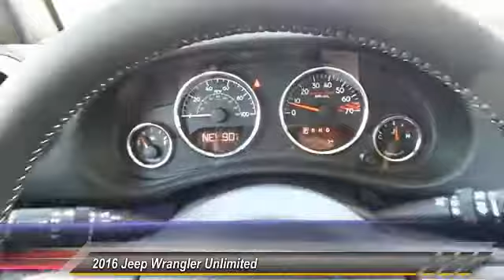2016 Jeep Wrangler Unlimited Odessa TX GL292274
2016 Jeep Wrangler Unlimited 4WD 4dr Rubicon Hard Rock

Nav System, 4x4, Satellite Radio, Premium Sound System, BODY COLOR 3-PIECE HARD TOP, TRANSMISSION: 5-SPEED AUTOMATIC (W5A5... ENGINE: 3.6L V6 24V VVT, RADIO: 430N. Mojave Sand Clear Coat exterior, Rubicon Hard Rock trim. CLICK ME! KEY FEATURES INCLUDE 4x4, Premium Sound System, Satellite Radio, Aluminum Wheels. Keyless Entry, Privacy Glass, Steering Wheel Controls, Child Safety Locks, Rollover Protection System. OPTION PACKAGES QUICK ORDER PACKAGE 24J RUBICON HARD ROCK Engine: 3.6L V6 24V VVT, Transmission: 5-Speed Automatic (W5A580), Rubicon Hard Rock Package, Silver Interior Accents, Red Front & Rear Tow Hooks, Low Gloss Black Wrangler Decal, Red Trail Rated Badge, Steel Rear Bumper, Chrome/Leather Wrapped Shift Knob, Premium EVIC Message Center, Black/Chrome Screws Fuel Filler Door, Steel Front Bumper, MOPAR Rock Rails, Hood w/Power Dome, Accent Stitching, Uconnect Voice Command w/Bluetooth, Vehicle Information Center, Remote USB Port, Tire Pressure Monitoring Display, Rubicon Hood Decal, BODY COLOR 3-PIECE HARD TOP If ordering without AEM (Dual Top Group), the black soft top will not be included, Rear Window Defroster, Delete Sunrider Soft Top, Freedom Panel Storage Bag, Rear Window Wiper/Washer, TRANSMISSION: 5-SPEED AUTOMATIC (W5A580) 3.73 Rear Axle Ratio, Hill Descent Control, Tip Start, RADIO: 430N SIRIUSXM Travel Link, 5-Year SIRIUSXM Travel Link Service, 6.5 Touchscreen Display, GPS Navigation, 40GB Hard Drive w/28GB Available, Remote USB Port, REMOTE START SYSTEM, ENGINE: 3.6L V6 24V VVT (STD). WHO WE ARE Call us up or stop on by! Let's face it: the car buying experience is a big decision. That is why the sales family at All American Chrysler Jeep Dodge of Odessa strives to a hassle free customer experience. Feel free to browse our new and pre-owned inventories of Chrysler Plus TT&L and fees. Price contains all applicable dealer incentives and non-limited factory rebates. You may qualify for ad